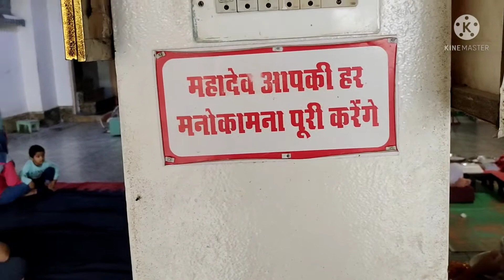81 फुट ऊंची शिव प्रतिमा है महादेव मंदिर की पहचान@@@आरती शिवजी की : ओम जय शिव ओंकारा